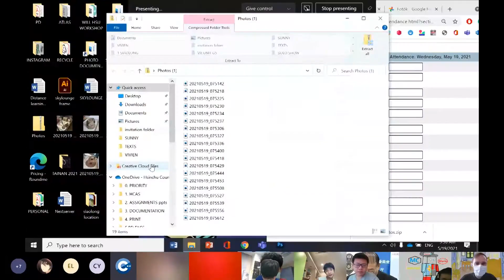ONLINE ART CLASS TIME LAPSE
HCAS Visual Art Class Wednesday 2nd block 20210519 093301 Meeting Recording, Led by Dr. Tamas Szvet